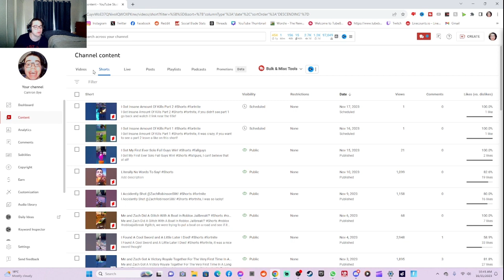YouTube Has FINALLY Added The Shorts Tab On The Desktop YouTube Studio! (Read Description)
YouTube Has FINALLY Added The Shorts Tab On The Desktop YouTube Studio!, YouTube has FINALLY did it the shorts tab is now on the desktop YouTube studio, ABOUT TIME YouTube, I also want to do a tutorial in this video to show you how to get to YouTube studio on mobile as well if you didn't know that already!